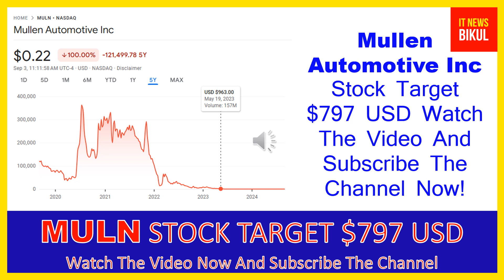MULN Stock - Mullen Automotive Inc Stock Breaking News Today | MULN Stock Price Prediction